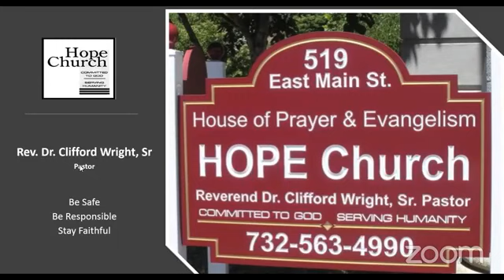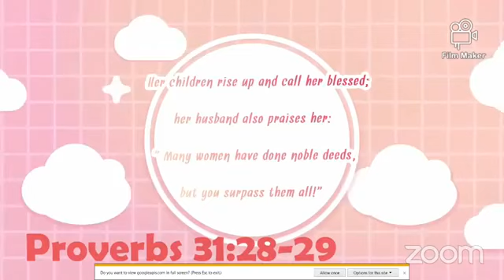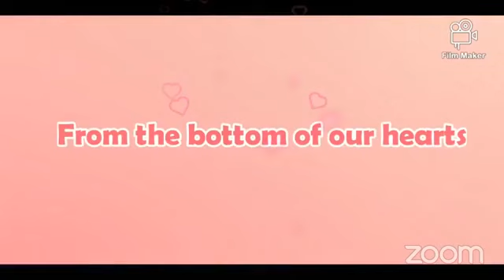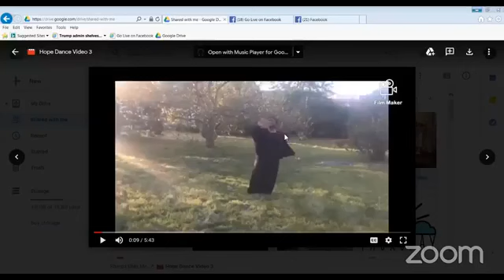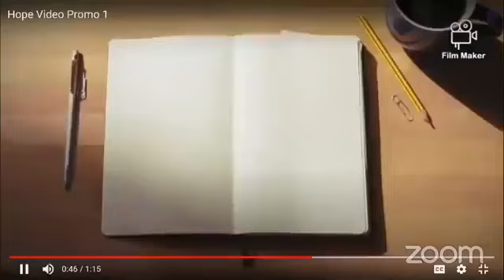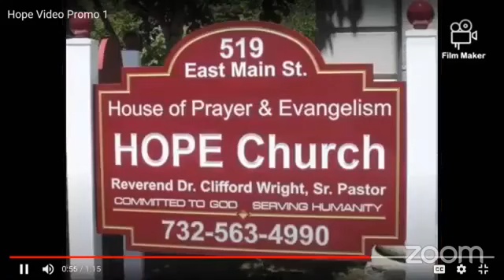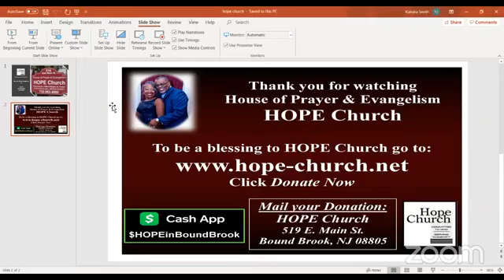2020-05-10 HOPE Church Sunday Worship Sermon - Pastor Wright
Facilitator:
Rev. Dr. Clifford Wright, Sr.